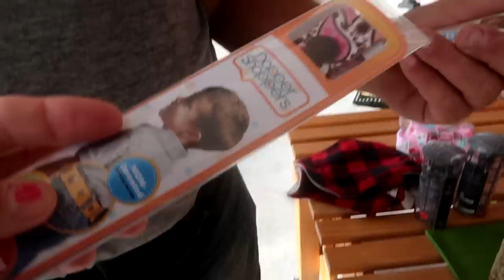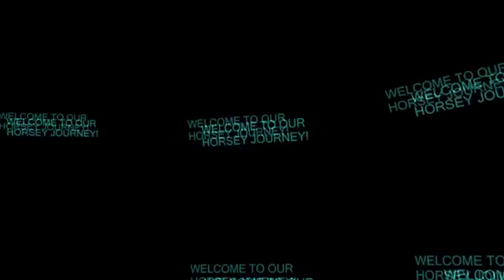HE CHOSE US! Day 249 (09/10/19)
Alive with You - CLNGR

DaybyDayVlogs
110 North Front Street - A3,
Suite #213
Belleville, Ontario, K8P 0A6
Canada